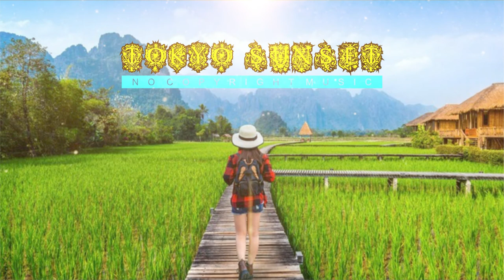ERIK LUND - TOKYO SUNSET (Free No Copyright Music)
Entertain all the time, new songs, comedy, stories that should not happen, new stories, new experiences, great talent, places you never knew. Show different views, strange eyes, strange feelings, daily life, about real life today to visit tourist destinations around the world. Adventure, Seaside Trips, Fishing, Fun Cooking